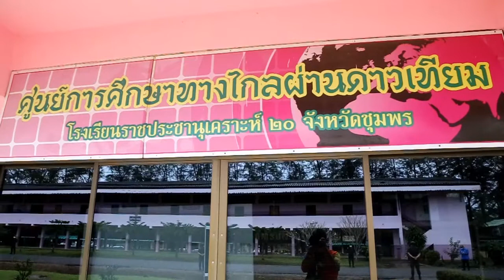พลเรือเอกพงษ์เทพ หนูเทพ องคมนตรี ตรวจเยี่ยมการดำเนินงานของ โรงเรียนราชประชานุเคราะห์ในพื้นที่ชุมพร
ชุมพร - พลเรือเอกพงษ์เทพ หนูเทพ  องคมนตรี ลงพื้นที่ตรวจเยี่ยมการดำเนินงานของ โรงเรียนราชประชานุเคราะห์ในพื้นที่จังหวัดชุมพร
วันที่ 11 กุมภาพันธ์  เวลา 13.50น. ที่โรงเรียนราชประชานุเคราะห์ 20 อำเภอท่าแซะ จังหวัดชุมพร พลเรือเอกพงษ์เทพ หนูเทพ องคมนตรี และประธานกรรมการบริหารมูลนิธิราชประชานุเคราะห์ ในพระบรมราชูปถัมภ์ พร้อมคณะ ตรวจเยี่ยมและติดตามการดำเนินงานของโรงเรียนราชประชานุเคราะห์ ในพื้นที่จังหวัดชุมพร โดยมี นายโชตินรินทร์ เกิดสม ผู้ว่าราชการจังหวัดชุมพร  พ.อ.พสิษฐ์ ชาญเลขา รอง ผบ.มทบ.44 พล.ต.ต.วิรุฬห์ สุวรรณวงศ์ ผบก.ภ.จว.ชุมพร   นายพิศิษฐ์ ฤทธิพิชัยสงคราม นายอำเภอท่าแซะ  หัวหน้าส่วนราชการ คณะครู และนักเรียนโรงเรียนราชประชานุเคราะห์ ให้การต้อนรับ

     นายปรมินทร์ ดรหลาบคำ รองผู้อำนวยการ รักษาการในตำแหน่ง ผู้อำนวยการโรงเรียนราชประชานุเคราะห์ 20 ได้กล่าวรายงานว่า โรงเรียนราชประชานุเคราะห์ 20 จังหวัดชุมพร จัดการศึกษาตั้งแต่ระดับชั้นประถมศึกษาปีที่ 1 ถึงระดับชั้นมัธยมศึกษาปีที่ 6 ในลักษณะโรงเรียนประจำในรูปแบบการศึกษาสงเคราะห์ และเปิดให้บริการรับนักเรียนกลุ่มผู้ด้อยโอกาส ปัจจุบันมีจำนวนนักเรียนทั้งสิ้น 415 คน พักอยู่ในโรงเรียนทั้งหมด มีจำนวนครูและบุคลากรทางการศึกษารวมทั้งสิ้น 60 คน มุ่งจัดการศึกษาสำหรับเด็กด้อยโอกาสให้มีคุณภาพและได้มาตรฐาน พัฒนาผู้เรียนให้เป็นบุคคลที่มีคุณภาพจริยธรรม ทักษะอาชีพและทักษะการดำรงชีวิตที่ดี โดยดำเนินการจัดการเรียนที่เน้นหลักของเศรษฐกิจพอเพียง ดำเนินโครงการอันเนื่องมาจากพระราชดำริ แต่เนื่องจากสถานการณ์การแพร่ระบาดของโรคติดเชื้อไวรัสโคโรนา 2019 (โควิด-19) ทำให้ในช่วงการศึกษา 2564 ไม่สามารถจัดการเรียนการสอนในสถานศึกษาได้ จึงได้จัดการเรียนการสอนให้กับนักเรียนในรูปแบบ On-hand เพื่อให้เหมาะสมกับบริบทของนักเรียน ซึ่งนักเรียนส่วนใหญ่ยังมีความยากลำบาก ไม่เหมาะกับการจัดการเรียนการสอนในรูปแบบ On-Line และยังมีบางส่วนที่ไปรษณีย์ไม่สามารถนำส่งได้ คณะครูต้องนำเอกสาร ใบงาน ใบความรู้ ไปให้นักเรียนพร้อมกับเยี่ยมนักเรียน และมอบข้าวสารอาหารแห้ง สิ่งจำเป็นพื้นฐานให้กับนักเรียนอีกด้วย

    จากนั้น เวลา 16.00น. องคมนตรี และคณะ เดินทางต่อไปยังโรงเรียนราชประชานุเคราะห์ 3 อำเภอทุ่งตะโก จังหวัดชุมพร ซึ่งเป็นโรงเรียนที่พระบาทสมเด็จพระบรมชนกาธิเบศร มหาภูมิพลอดุลยเดชมหาราช บรมนาถบพิตร ได้พระราชทานทรัพย์ส่วนพระองค์ 160,000 บาท ให้สร้างขึ้นทดแทนโรงเรียนเดิม คือโรงเรียนวัดถ้ำเขาปีป ที่ถูกพายุแหลมตะลุมพุก พัดพังเสียหาย โดยสร้างขึ้นเมื่อ พ.ศ.2506 บนเนื้อที่ 6 ไร่ 3 งาน ที่ได้รับการอุทิศบริจาคของนายเนื่อง โกสิทธิ์ ซึ่งเป็นผู้ใหญ่บ้านหมู่ที่ 5 ตำบลทุ่งตะไคร ณ เวลานั้น และได้เปิดการเรียนการสอนตั้งแต่เดือนพฤษภาคม 2506 เป็นต้นมา

ในการนี้ พลเรือเอก พงษ์เทพ หนูเทพ องคมนตรี และประธานกรรมการบริหารมูลนิธิราชประชานุเคราะห์ กล่าวชื่นชมการจัดการสถานการณ์การแพร่ระบาดของโควิด-19 ที่สามารถควบคุมสถานการณ์ได้ดี เนื่องจากมีความเป็นห่วงว่านักเรียนจะได้ผลกระทบ ทั้งนี้ ยังได้ฝากถึงครูว่าอย่ากดดันในเรื่องของผลการเรียนของนักเรียนจนมากเกินไปอาจจะส่งผลให้เกิดความเครียดได้ หลังจากสถานการณ์โควิด-19 คลี่คลายค่อยกลับมาวางแผนการเรียนการสอนเพิ่มเติมกันอีกครั้ง
ธนากร โกศลเมธีรายงาน ศูนย์ข่าวสารจังหวัดชุมพร 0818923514